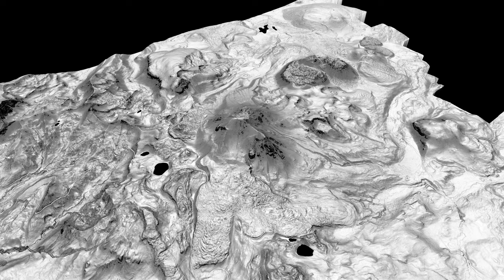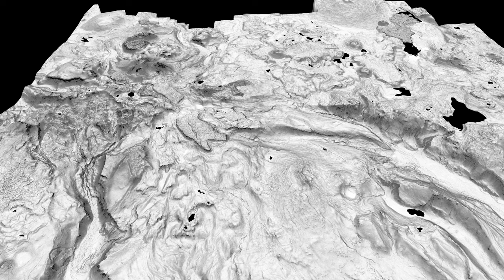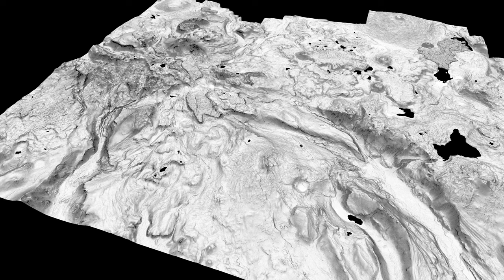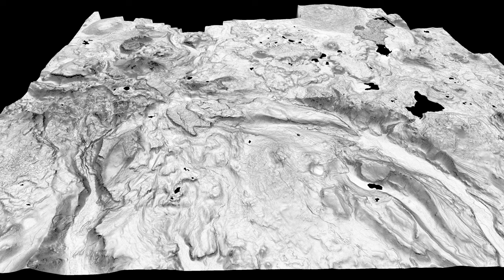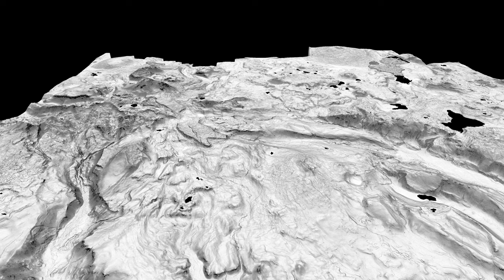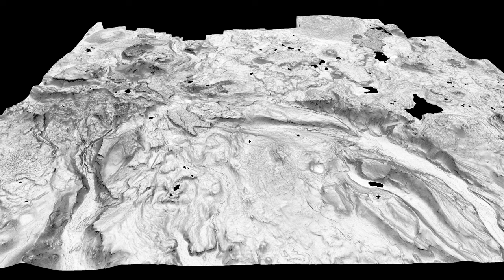Mount Lassen Volcano, California, 3D Slope Map and Aerial Imagery Draped on 1-meter DEM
3D rendition of the Mount Lassen Volcano, California, from 1-meter digital elevation model.  Slope map (darker is steeper) and aerial photography (11:10)  draped on the DEM.  Volcanic vents, lava flows, landslides, faults and glacial landforms. Rendered in QGIS and Shotcut.

Geological reports:
NPS publications, geology and soils:

Clynne, M.A., and Muffler, L.J.P., 2010, Geologic map of Lassen Volcanic National Park and vicinity, California: U.S. Geological Survey Scientific Investigations Map 2899.

Muffler, L.J.P., Robinson, J.E., Felgar, T.J., Dutton, D.R., and Clynne, M.A., 2010, Database for the geologic map of Lassen Volcanic National Park and vicinity, California, in Clynne, M.A., and Muffler, L.J.P., Geologic map of Lassen Volcanic National Park and vicinity, California: U.S. Geological Survey Scientific Investigations Map 2899

Peters, J., Christiansen, R.L., Clynne, M.A., and Muffler, L.J.P., 2019, Database for the geologic map of the Lassen Peak, Chaos Crags, and Upper Hat Creek Area, California: U.S. Geological Survey data release,